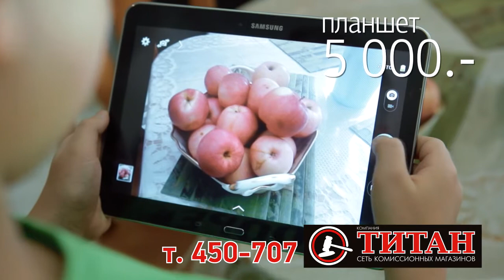Обзор аварий 7 летняя девочка пострадала на Пугачёва Место происшествия 27 03 2019